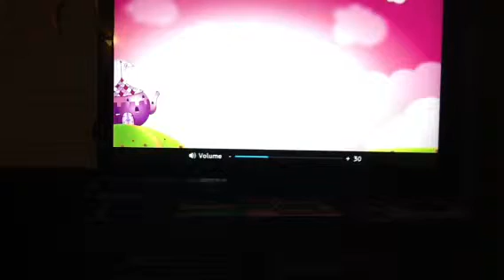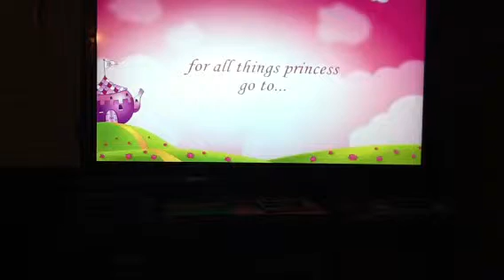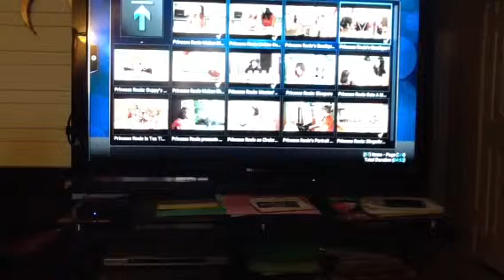Movie tv part 1 Alyssa